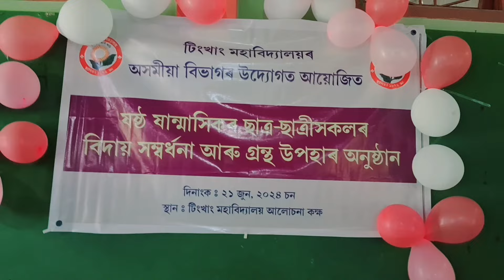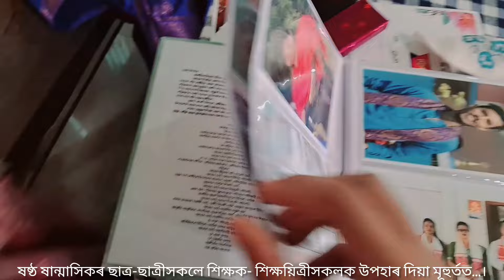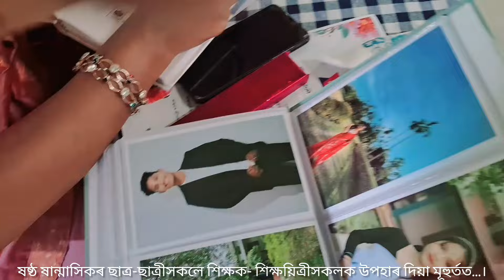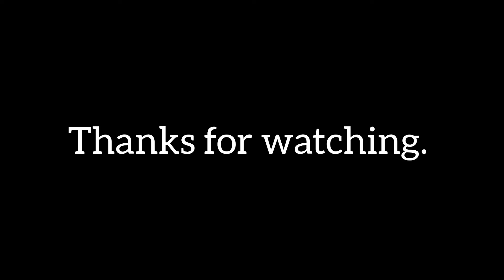টিংখাং মহাবিদ্যালয় বিদায় সভা||Tingkhong Sepcial vlog||Farewell assamese department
টিংখাং মহাবিদ্যালয়ৰ অসমীয়া বিভাগৰ উদ্যোগত আয়োজিত,অসমীয়া বিভাগৰ ষষ্ঠ ষান্মাসিকৰ ছাত্ৰ ছাত্ৰীৰ সকলৰ বিদায় সম্বৰ্ধনা আৰু গ্ৰন্থ উপহাৰ অনুষ্ঠান।

২১/০৬/২০২৪ শুকুৰবাৰ,এটা আনন্দময় আৰু বেদনাদায়ক দিন সকলোকে লগ পাই ভাল লাগিল ।

বিদায় মানে চিৰ বিদায় নহয়,বিদায় মানেই বিষাদৰ এক বোৱাতী নৈ, বিষাদৰ ঢৌৱে আজি মনটোক কৰি তুলিছে এচপৰা কলীয়া ডাৱৰ।আজি এই দিনটোত যাবলৈ ওলালা আমাৰ এই মহাবিদ্যালয় এৰি।যাবলৈ খোজোঁতেই ন'ৰবা থমকি শোকতেই পৰিবা ভাগি। তোমালোকৰ মৰমবোৰ পাইনো জানো হেৰুৱাম। থাকিলেও নহব নগ'লেও নহব গন্তব্য স্থান ঐ=2
যলৈকে নোযোৱা যতেই চোন নাথাকা তোমালোকলৈ পৰিব মনত, ওখকৈ আছিলে লগত খেলিছিলে কিছুমান মনোৰম ক্ষেত্ৰত।
য'তেই চোন নাথাকা যি কামেই নকৰা দেখিলে লগাবা ঐ মাত। দাদা-বাইদেউ সকলৰ অনুজসৱে মিলি খালোটো এসাঁজ ভাত।

মাত লগাবা দেই  দাদা-বাইদেউসকল তোমালোকৰ লোকৰ স্মৃতিত এটি গীত ৰচনা কৰিলো ▶️ Famous Assam Youtube চেনেলত মুক্তি  পাব ।

Tingkhong college

tingkhong college pinku

tingkhong college principal name

tingkhong college admission

tingkhong college student login

tingkhong college faculty list

tingkhong college logo

tingkhong college address

Tingkhong college new video

Farewell tingkhong college

Assamese Department Farewell tingkhong

Pinku neog college video

College video pinku neog

Pinku Neog College video new tingkhong

tingkhong new video pinku

Assamese Department new video tingkhong

BA assamese department tingkhong

Degree assamese department Farewell

Farewell Assamese department Degree